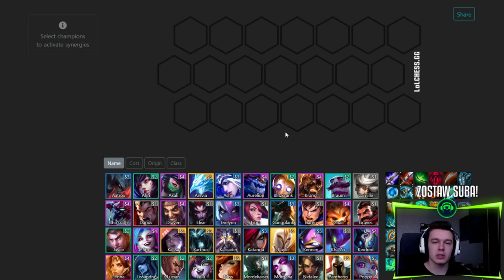KOGO TE POSTACIE BIJĄ?! | Teamfight Tactics poradnik Targetowania